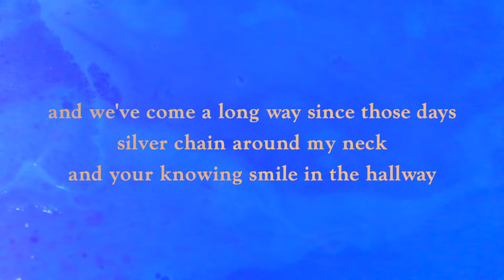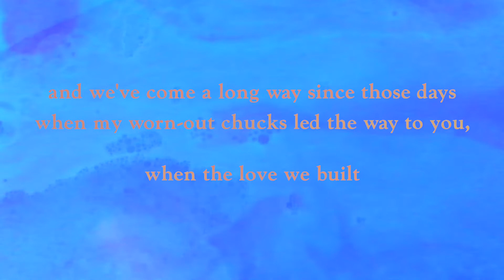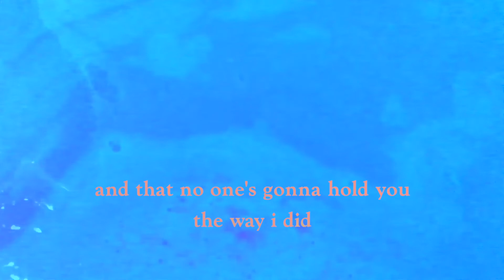Robarrd - Happy Ever After (...Hidden Life) (Song for Connell and Marianne) (Official Lyric Video)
Normal People forever. Love you, Connell and Marianne 💙

Mix by Benedikt Baumann, Mastering by Craig Dickerson

LYRICS
There’s so much hurt in the both of us and it scares me
There’s so much beauty in all we’re not or won’t ever be again

And we’ve come a long way since those days
Silver chain around my neck and your knowing smile in the hallway
Oh, I’m still blushing

If there’s a happy ever after for us
Or I don’t know
If you’ll only be my best memory
But I know that you know the hidden life in me
And that none of these philistines (uh-ah)
Will read you like I did

(Oh)

There’s so much more to us they won’t get back in our small town (small town)
And there’s so much no one’s ever had but you and me (no one but you and me, yeah)

When my worn-out chucks lead the way to you,
When the love we built (the love we built) came curing and crushing

And I don’t know (know)
Or I don’t know (know)
If you’ll only be my best memory (happy ever after)
But I want you to know the hidden life in me
And that no other synergy could touch me as thoroughly
And that none of these philistines (uh-ah) will read you like I did…
(Baby)

Mmh
And that no one’s gonna hold you the way I did